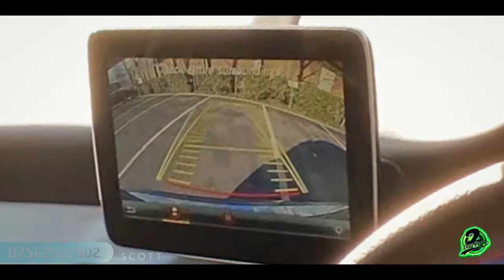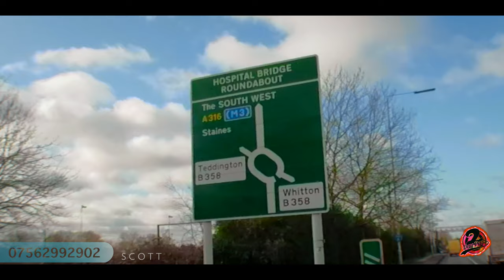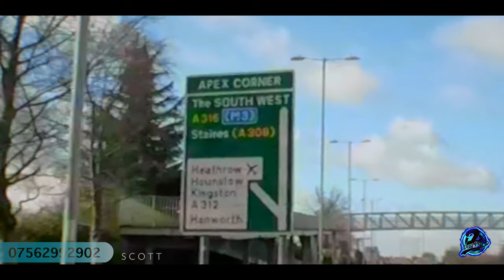NEW Driving Test Route Isleworth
In this video Mike & Scott cover a lesson on Crossroads Roundabouts and Meeting on small roads. These are the 3 main reasons for failing the Driving Test U.K

2daypass I here to take the stress and boredom from monotonous regular once a week lessons.
come spice up your life and pass your driving test, get out on road and live a new freedom.

For more information about intensive course plans and bookings please
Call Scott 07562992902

Mike's Meeting Crossroads & Roundabouts Master Class, Driving test, Isleworth driving test route,